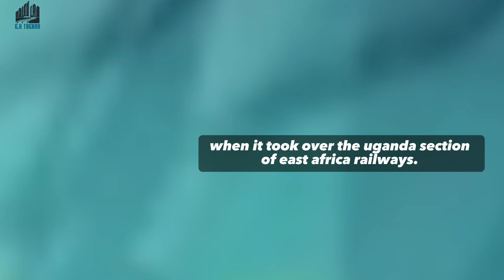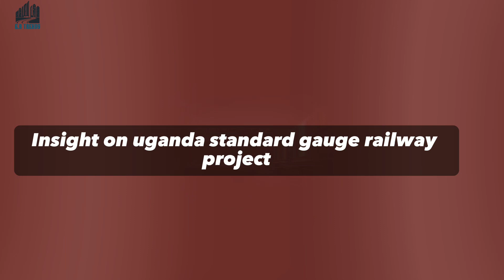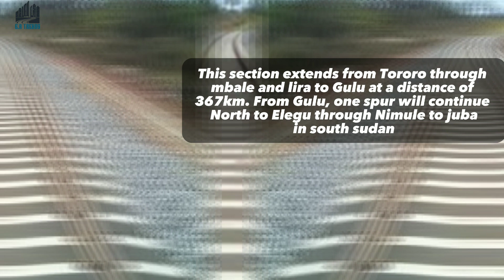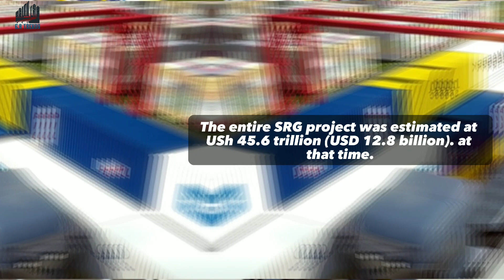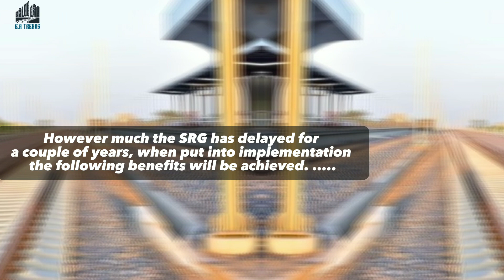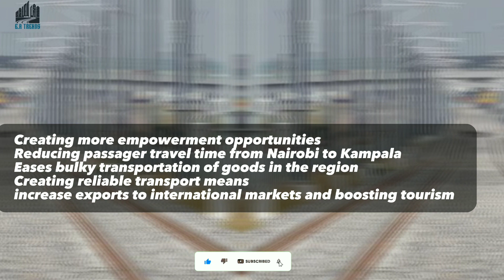UGANDA STANDARD GAUGE RAILWAY NETWORK.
A standard-gauge railway is a railway with a track gauge of 1,435 mm ( 4 ft 8+1⁄2 in).
Metre-gauge railways are narrow-gauge railways with track gauge of 1,000 mm ( 3 ft 3+3⁄8 in).